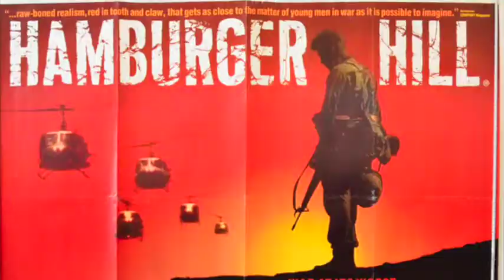Editor Anne Goursaud on creating a documentary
PART 2 of a conversation with editor and director Anne Goursaud. We discuss her work with director Hector Babenco on "Ironweed" for which Jack Nicholson and Meryl Streep both received Oscar nominations for their performances. We also discuss the importance of pace and rhythm in film editing.

We focus on her new documentary which she directed and edited called "A Classy Broad". The documentary profiles the first female executive at a major film studio Marcia Nasatir who worked for United Artists in the 1970s. Also, Ms. Goursaud shares her point of view as a woman working in the film industry.